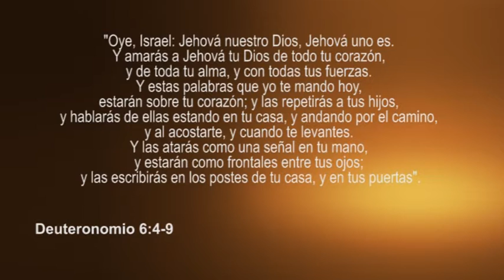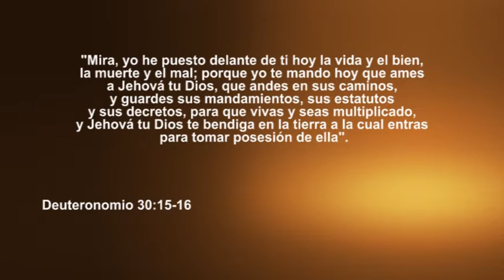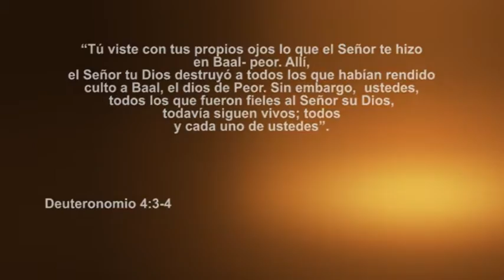Los Altares Familiares, una Escuela de Educación Cristiana (II)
Templo Cristiano
Fecha: 12.07.15